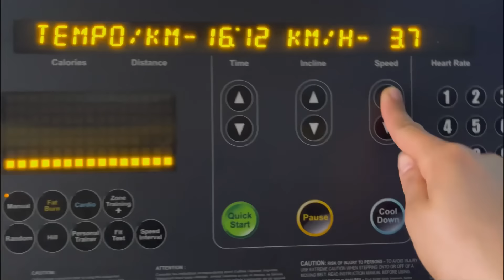احسن حصة في جيم 😍شاركة معاكم تمارين العضلة نائمة 🍑